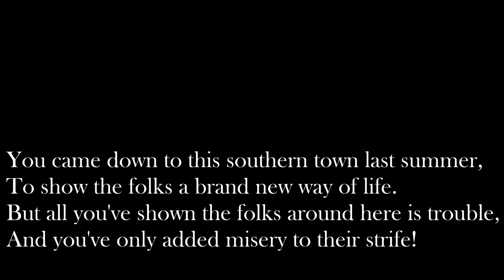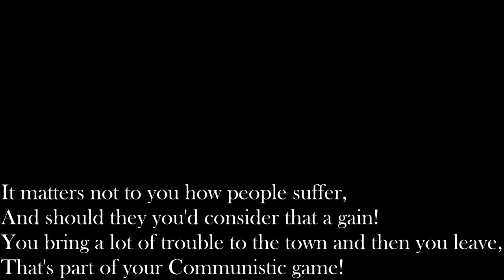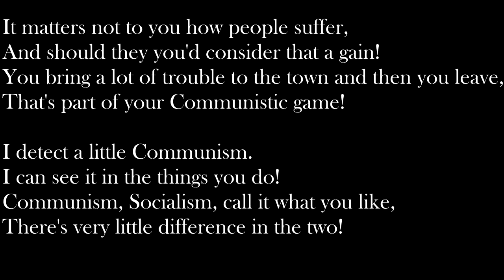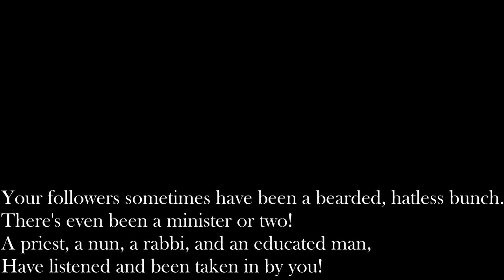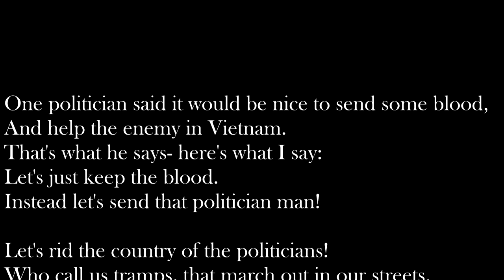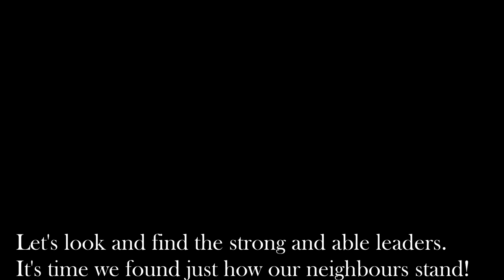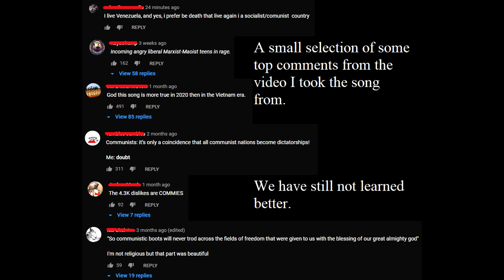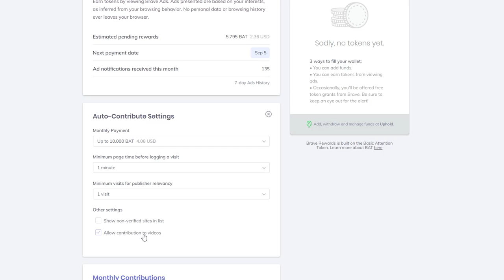"Ain't I Right?" is Disgusting Propaganda (and VERY Un-American)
Propaganda is a terrible thing.  It is insidious, seductive, and abusive to the extreme.  Unfortunately, it is also quite common, and many individuals dive into it quite readily.  Marty Robbins' infamous "Ain't I Right?" is the perfect example of just how disgusting it can be.  In this video, I discuss why. -